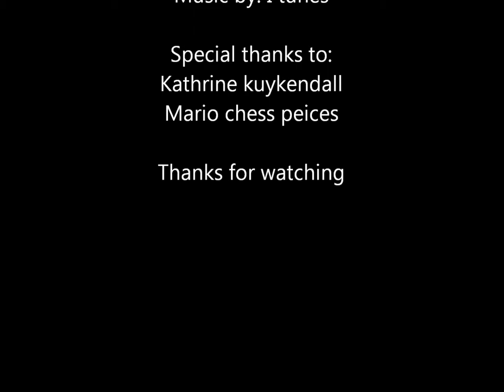The Adventure's Of Mario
This is a short video about Mario fighting to save his girl friend peach.  This is a good amount of action and it is stopmotion.
The characters are made of Mario chess pieces.